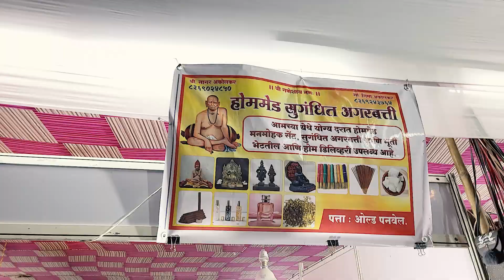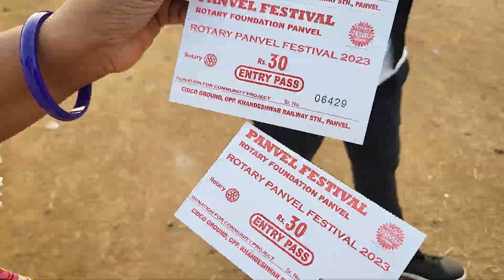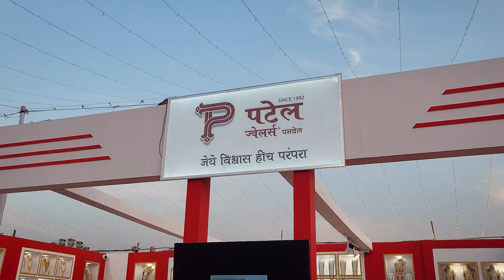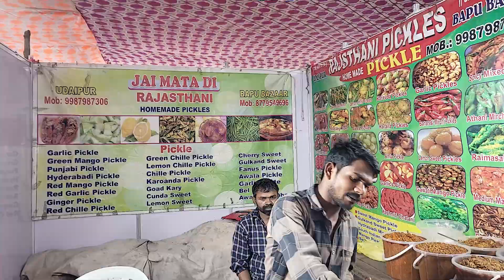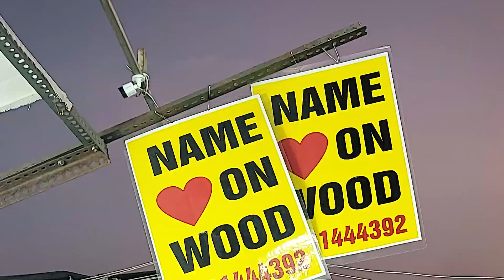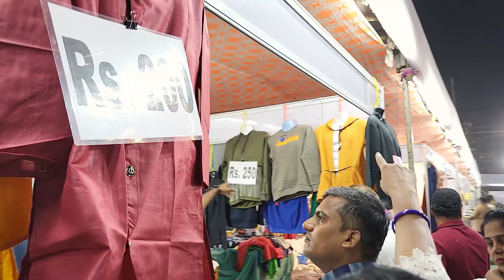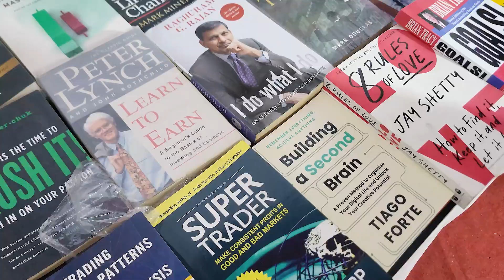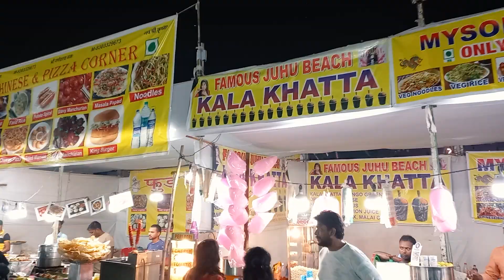Panvel Festival 2023- Full Tour | Rs 20 पासून सर्व प्रकारच्या वस्तु, सर्व काही एकाच ठिकाणी | Rotary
Rotary Panvel Festival- Full Tour | Rs 20 पासून सर्व प्रकारच्या वस्तु, सर्व काही एकाच ठिकाणी

नमस्कार🙏Shila's Marathi Vlog ह्या माझ्या चॅनल मधे तुमचे सर्वांचे मनापासुन खूप खूप स्वागत आहे. तुमच्या परयंत खूप छान छान व्हिडीओ मि आणणार आहे . धन्यवाद..🙏😊